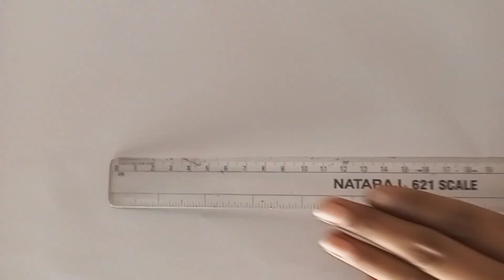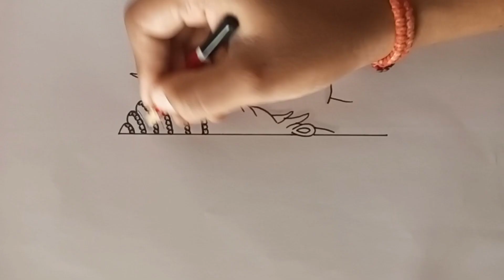Drawing Mahadev arts//How to draw Mahadev arts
kashishpathakarts
Kashish Pathak arts